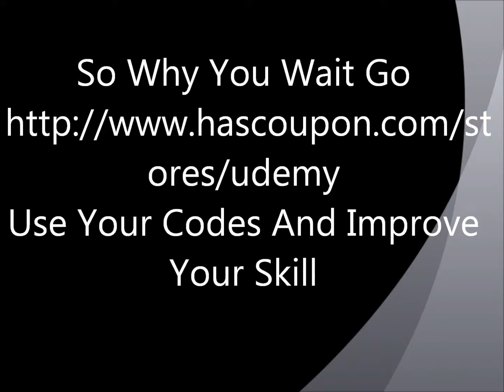udemy Codes At